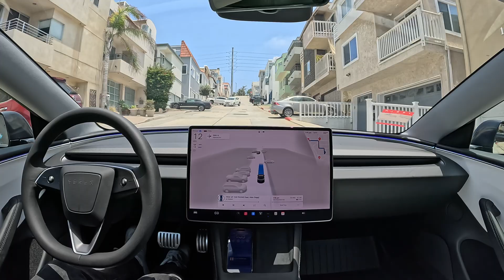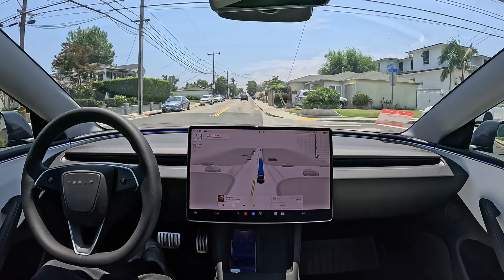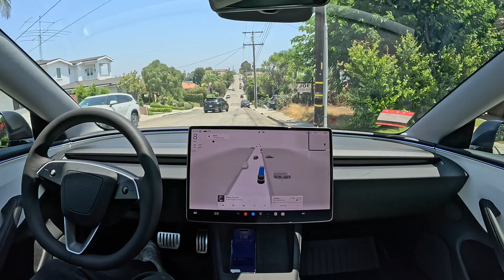Tesla FSD 12.4.3 Parks in Driveway after Zero Intervention Drive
Tesla FSD 12.4.3 completes a zero intervention hands free drive, then parks in the driveway at the destination.